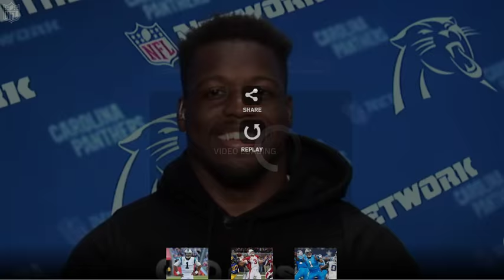SCSM Sports on NFL Network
Carolina Panthers lead rushing back Jonathan Stewart talks to the NFL Network about he and his team's success, Cam Newton being named MVP of the NFL and shares the God First Family Then Football message.